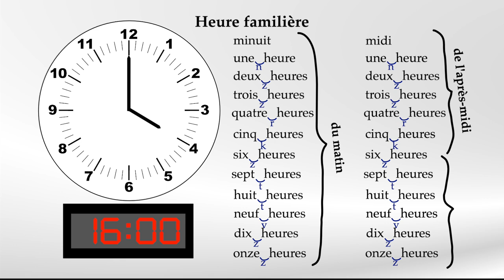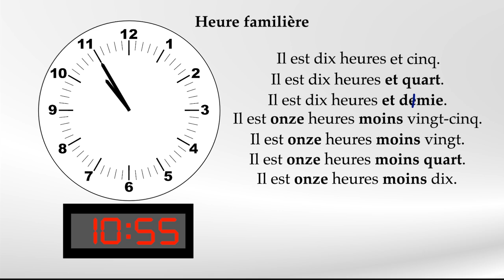L'heure en français: l'heure familière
Bienvenue à cette capsule vidéo sur l’heure en français. Cette vidéo va vous permettre de comprendre et de dire l’heure en français. Dans cette deuxième partie, nous parlerons de la façon familière de dire l’heure en français.
Références:
- Banque de dépannage linguistique. (2023) Écriture des dates et des heures dans les textes courants.
- De Villers, Marie-Éva. (2016) Multidictionnaire de la langue française, Québec Amérique.